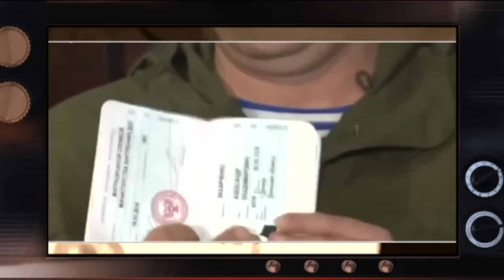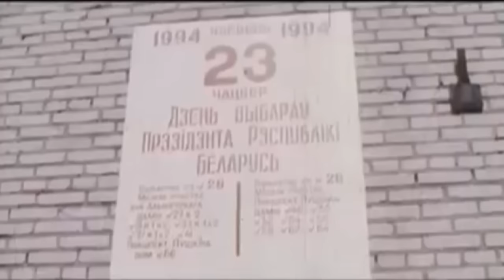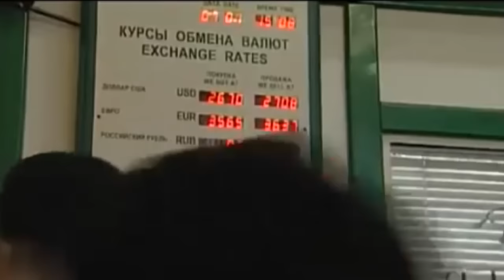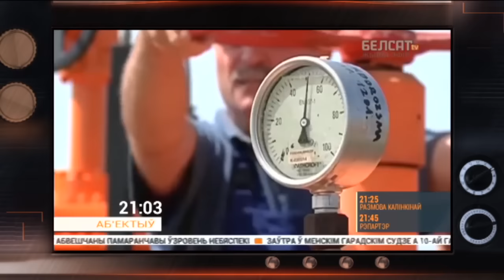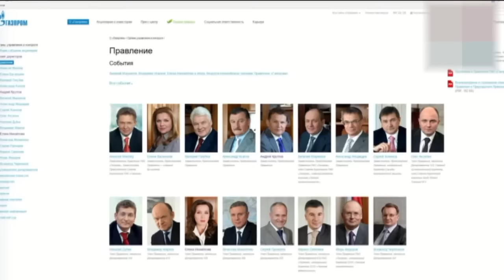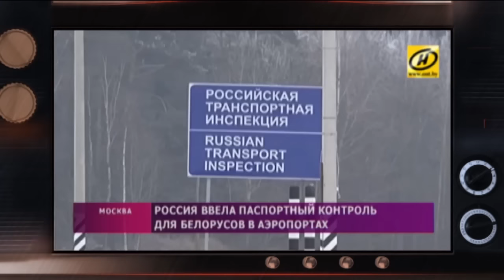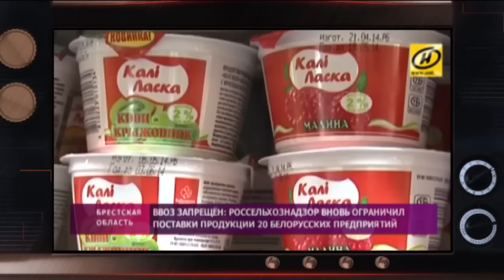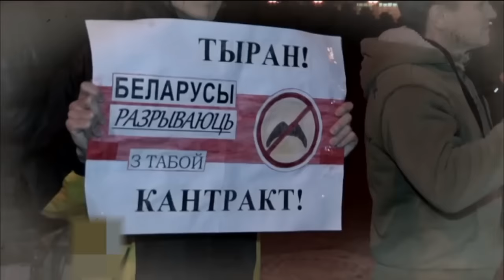Лукашенко больше НЕ ПОДЧИНЯЕТСЯ Путину – Гражданская оборона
На недавней пресс-конференции Лукашенко открыто и жестко высказался о кризисе между Беларусью и Россией. Все чаще не согласный с Путином президент Беларуси всеми силами пытается оградить свою страну от «братской» помощи Кремля и все чаще поглядывает в сторону Запада. Как Беларусь противостоит имперским амбициям России и сохраняет свою независимость – узнаете в новом выпуске «Гражданской обороны» от 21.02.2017.